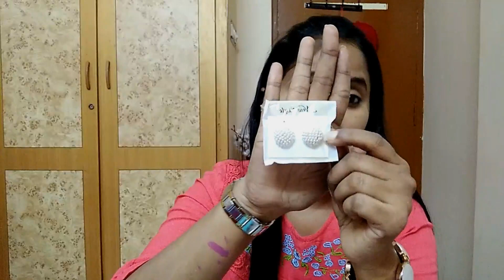Recent Jewellery and Clothing Shopping from Exhibitions and Street Market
Sri kavya imitation jewelry
Gajuwaka, vizag

Colorbar Radiant White UV Fairness Compact Powder Sandy Nude 003 (9 g)
SUGAR It's A-Pout Time! Vivid Lipstick - 08 Brownton Abbey (Peach Brown)
SUGAR Contour De Force Mini Highlighter - 01 Champagne Champion (Champagne Gold)
SUGAR Matte As Hell Crayon Lipstick - 08 Jackie Brown (Reddish Brown) With Free Sharpener

Thank you so much Guys for your support...You people mean a lot to me. Love you all.

Keep Smiling. Stay Happy because Life is so much better when you are Laughing

With Love
Harika